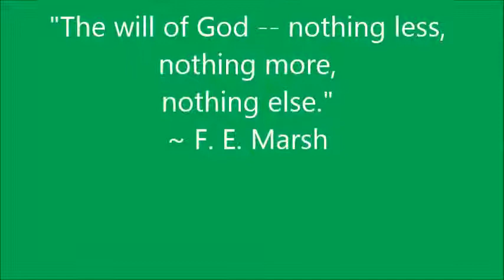Preaching Tips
Keys to getting invited back to preach again.  Keep it short and sweet while delivering a clear message!